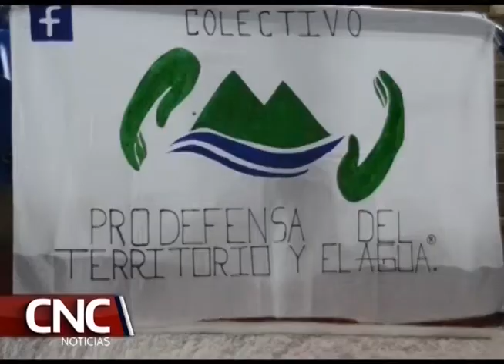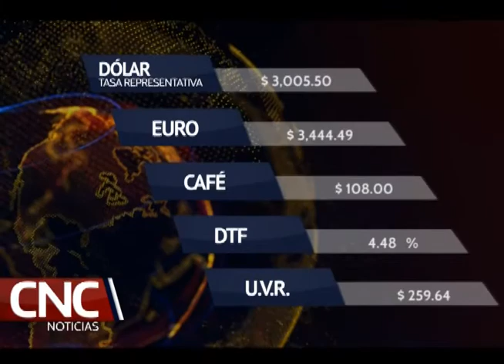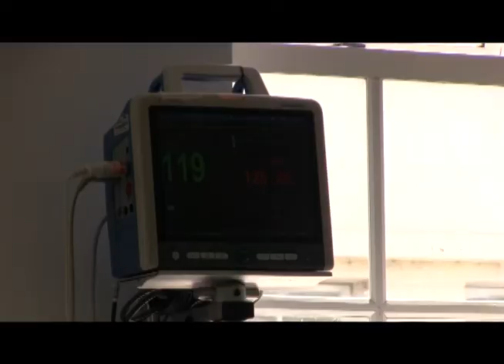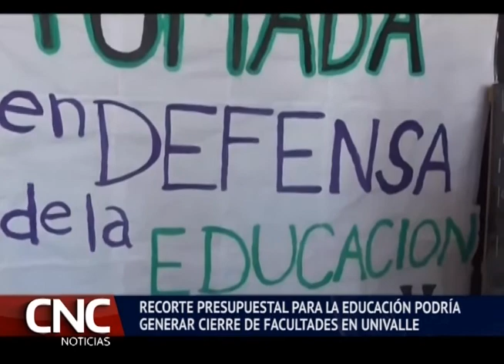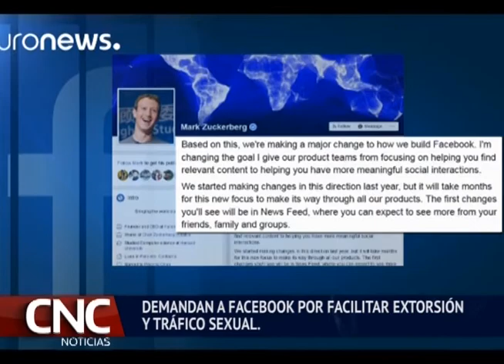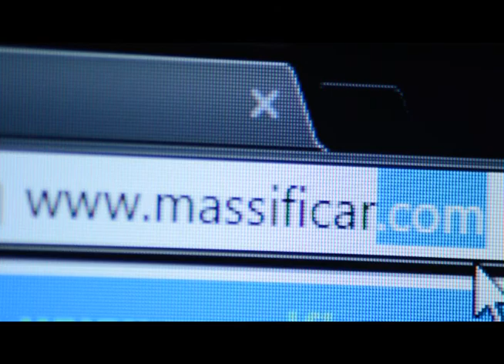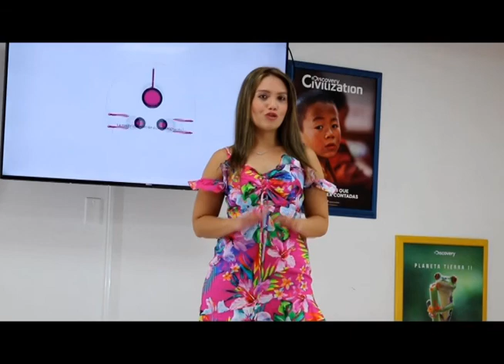CNC Noticias 3 DE OCTUBRE 2018